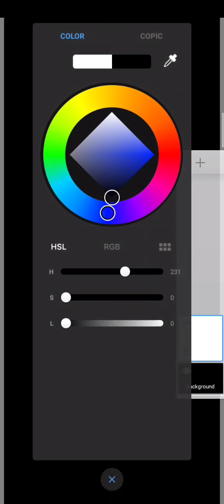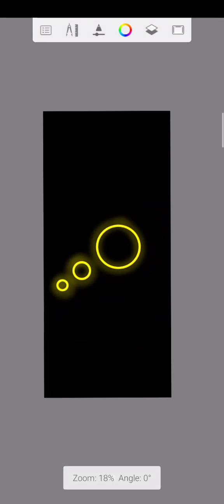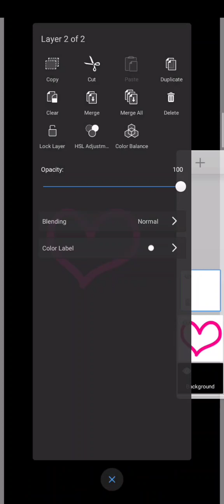TUTORIAL MUDAH MEMBUAT WALLPAPER SENDIRI BACKGROUND HITAM || Autodesk Sketchbook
Susu kaleng balik lagi  nih. Tutorial mudah membuat wallpaper dengan  background hitam. Bisa dikreasikan dengan gambar kaliann sendiri.

Semoga bermanfaat..